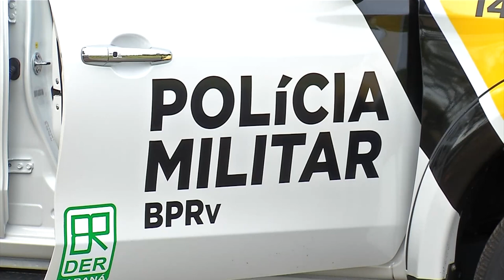PRE, a Policia Rodoviária Federal também divulga os resultados da operação semana santa